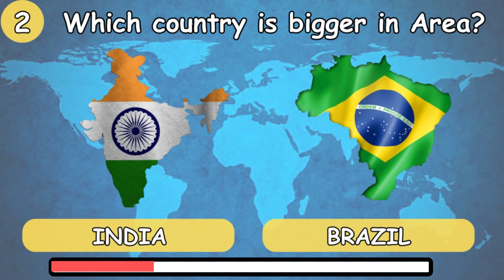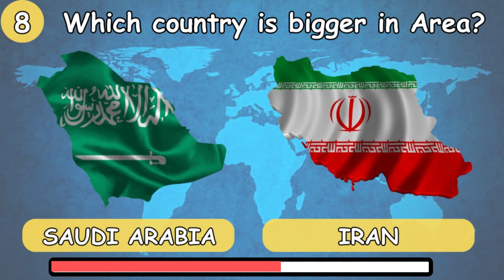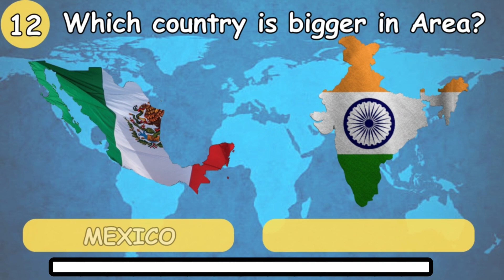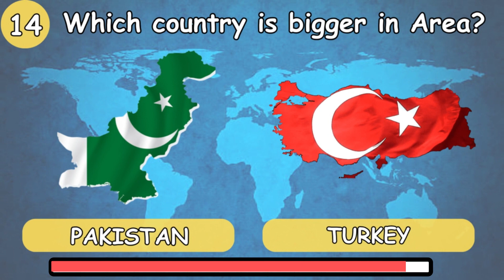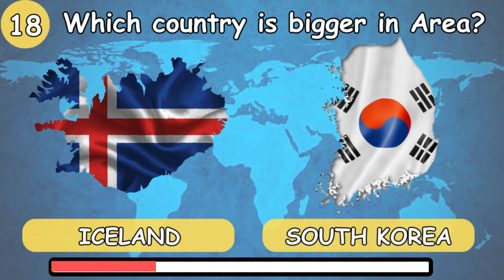Guess which Country is Bigger in Area🌎🚩🧠 | 22 Comparisons | Country Quiz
In this video we will be testing your knowledge by asking you to guess which country is bigger in size by presenting you 22 different comparisons.

We will continue to bring more fun and educational stuff and test your Knowledge!!

Questions for General Knowledge
guess the country
guess the country from the map
map the country
country quiz
map quiz
Test your knowledge
comparison
guess the country by area
country size
bigger country
larger country
country comparison
quiz game questions
general knowledge country
guess the bigger country
fun general knowledge quiz
trivia quiz
trivia questions
geography quiz
quiz for geography
guess which country is bigger by size
guess which country is bigger in size